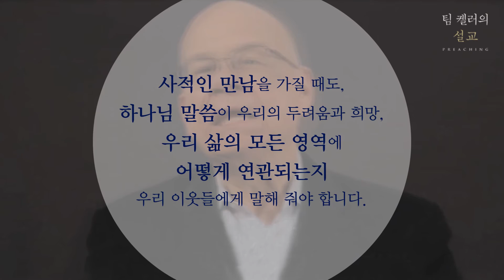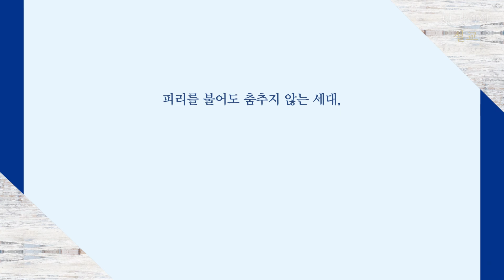팀 켈러의 설교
시대가 주목하는 현장 설교자 팀 켈러,
설교와 설교자에 대해 입을 열다